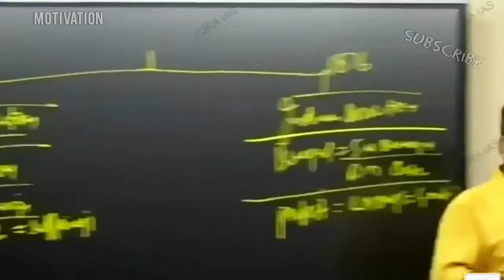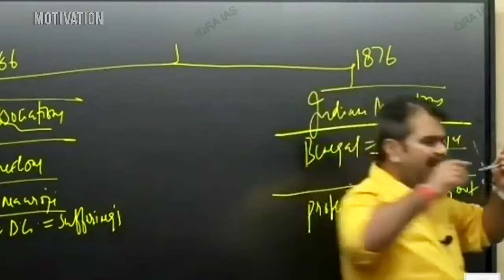💯🎯✨भारत के लोगों को पता नहीं...🤔||Avadh Ojha Sir Motivation Video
motivation
best motivational
inspirational
hindi motivation
new motivation
girls motivation
ias motivation
ips motivation
powerful motivational

Copyright Disclaimer Undar  107 of the Copyright Act 1976 allowance is made for "fair use" for purposes such as criticism, comment, news reporting, Fair use is a use permitted by copyright statute that might otherwise be infringing.